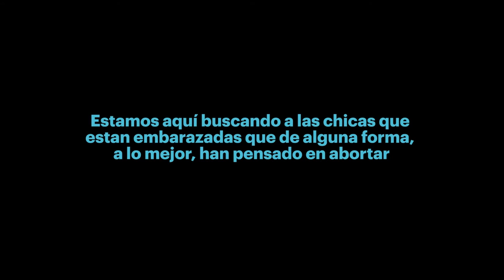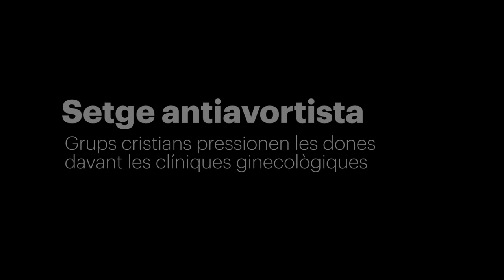Avançament: Setge antiavortista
Redacció: Anna Celma, Gemma Garcia i Meritxell Rigol

Audiovisuals: Estel·la Marcos i Marta Pérez